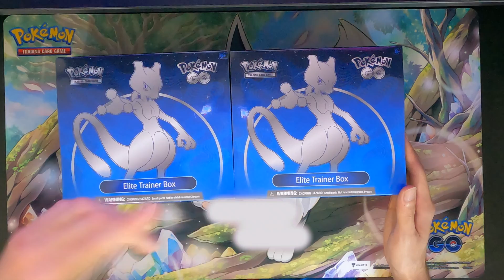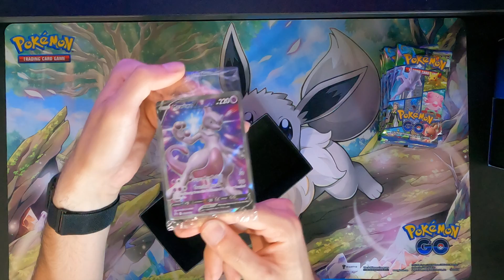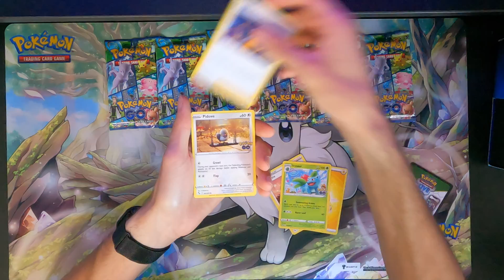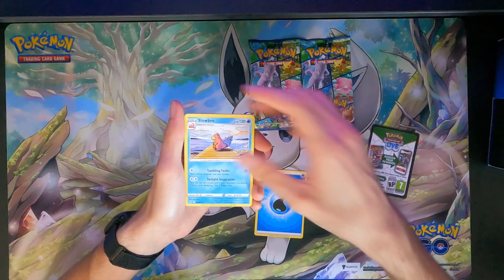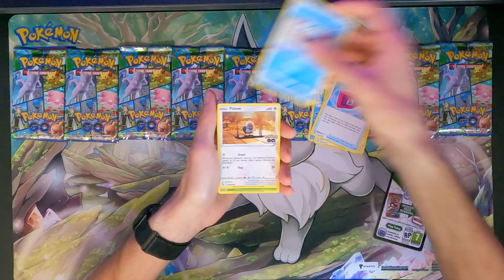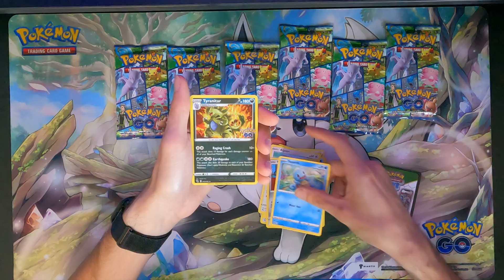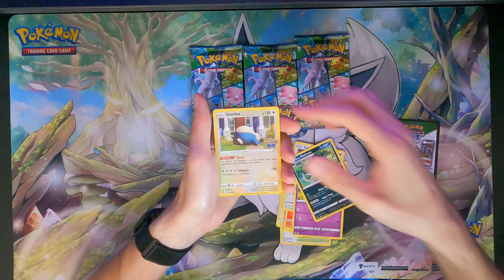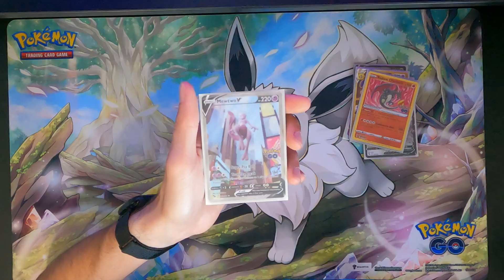Insane Pokemon Go god Boxes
Two Pokemon Go etb boxed being unboxed in this video! Watch to find out what came out of these booster packs.